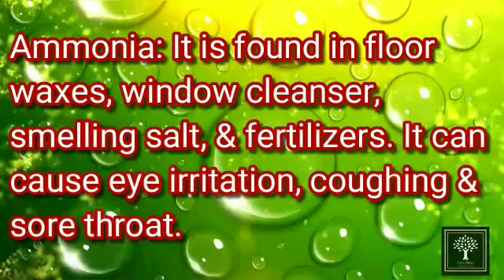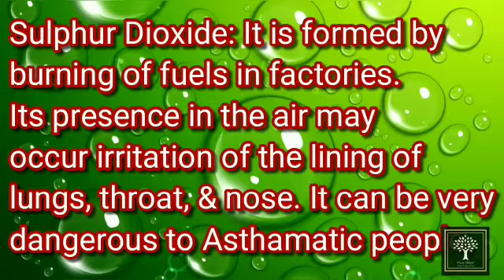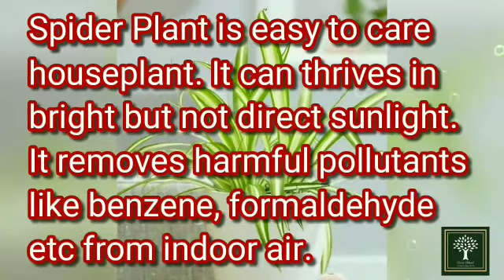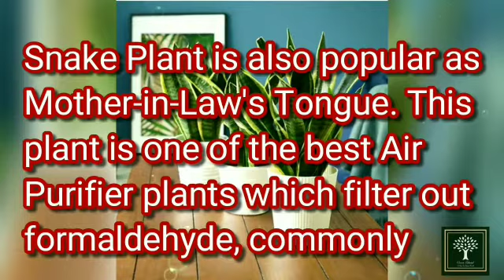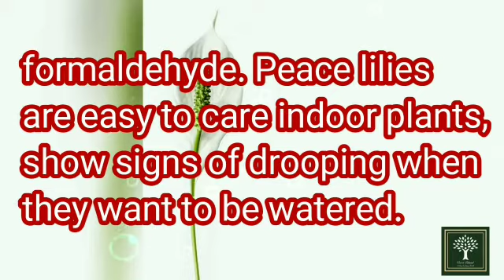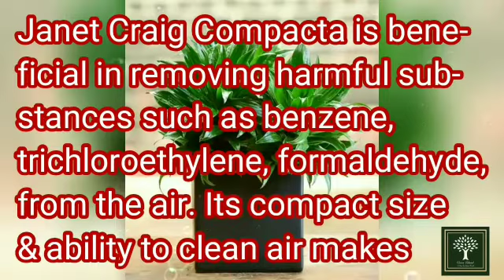Best Indoor Air Purifying Plants|हवा शुद्ध करने वाले पौधे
First of all know the common Indoor Pollutants
*Formaldehyde: It is found in facial tissues, paper bags, paper towels, waxed papers, synthetic fabrics etc. Due to them someone cam get irritation to nose , mouth &
 throat & in severe cases, swelling of the larynx & lungs.
*Xylene: It is found in leather, rubber , tobacco smoke, & vehicle exhaust. Xylene can cause irritation to mouth & throat, headache, dizzeness, confusion, heart problems, liver & kidney damage, even coma.
*Ammonia: Ammonia is found in floor waxes, window cleansers, smelling salts, & fertilizers. It can cause eye irritation, coughing & sore throat.
*Sulphur Dioxide: It is formed by burning of fuels in factories. Its presence in the air may occur irritation of the lining of lungs, throat & nose. It can be very dangerous to asthmatic people.

1.Orchids: Orchids are very popular Indoor Plants. It can survive in different type of environments. Orchids are easy to maintain plants. They love shade & can grow in artificial light. They prefer 15 to 30 degree Celsius temperature & doesn't like extreme hot or  cold weather. They require less watering. Orchids are effective in cleaning xylene & toluene from the air.
2.Chinese Evergreen: Aglaonema or Chinese Evergreen plant has the ability to tolerate low light &drought. It is an easy plant for beginners. It aids to maintain healthy indoor air quality. One notable thing is Agalonema contains an irritant that might be toxic to your pets.

3.Dragon Tree: Dragon or Dracaena Marginata Trees are vey useful Air Purifying Indoor Plants.These toxins spread in indoor air by furniture polish, furniture varnish or hairspray etc. Dragon Tree can tolerate low light so , place it in your office or home as well.
4.Spider (Chlorophytum): It is easy to care houseplant. It can thrives in bright but not direct sunlight. Spider plant doesn't like soggy soil, so let them dry out slightly between watering. It is safe houseplant for your lovely pets.

5.Sansevieria: Snake Plant or Sansevieria is also a popular as Mother-in-Law's Tongue. This plant is one of the best Air Purifier Plants which filter out formaldehyde, commonly presented in cleaning products, personal care & hygiene products. Sansevieria succulent, is an excellent houseplant for beginners.  Over watering may kill or damage your Snake plant.

6.Peace Lily (Spathiphyllum): Peace Lily is an excellent Air Purifying Plant. It has ability to fight aginst toxic gases such as Corbon Monoxide  & formaldehyde. Spathiphyllums are easy to care indoor plants, show signs of drooping when they want to be watered.  They might be slightly toxic to humans & pets, so wash your hands after touching the plant.

7.Ficus Benjamin (Weeping Fig): The Weeping Fig is outstanding plant for removing pollutants that are presented in carpeting & furniture such as  benzene, formaldehyde & xylene. Ficus Benjamins are very sensitive & their leaves may turn yellow or drop if you change your watering habits or their location frequently.

8.The JC Compacta: Janet Craig Compacta is beneficial in removing harmful substances such as benzene from the air.  It requires bright but indirect sunlight. By over watering , its roots may be decay. It can tolerate less water but not more.

9.Kentia Palm: Kentia Palm is another powerful plant that can eliminates dangerous pollutants like benzene which is mostly found in varnishes, paints, gasoline & detergents. This plant can be place in semi shady area.

plants for air purification, indoor plants for air purification,Best plants for air quality,top plants for air purification, best Air purifying plants,
Kentia palm, JC compacta plant,weeping fig, peace lily, spathiphyllum, Mother-in-Law's Tongue, snake plant,sansevieria
dragon tree
spider plant
chlorophytum
orchid
dracaena marginata
chinese evergreen
aglaonema